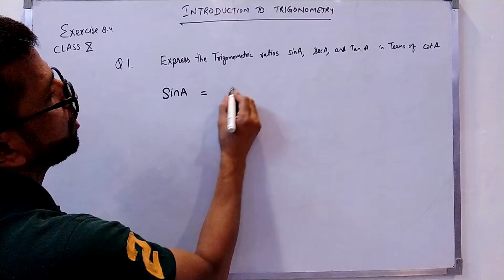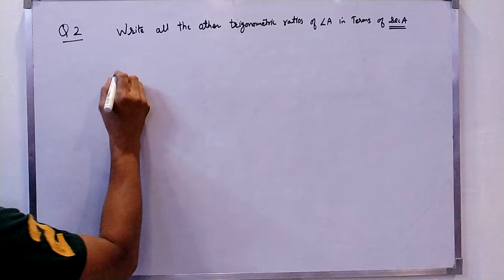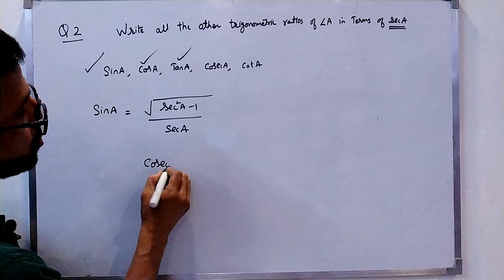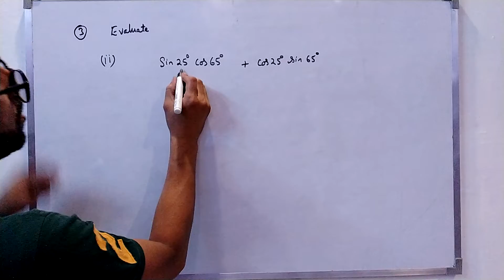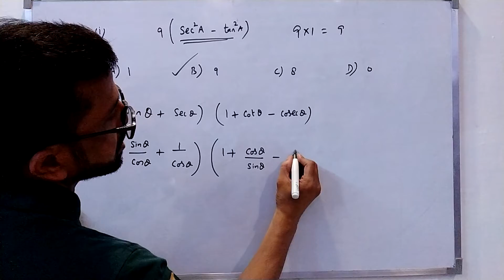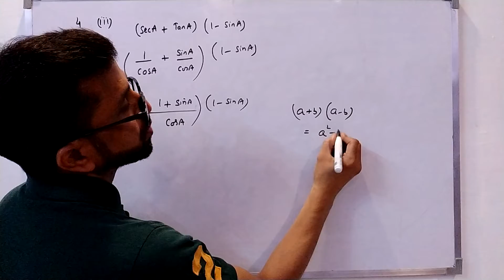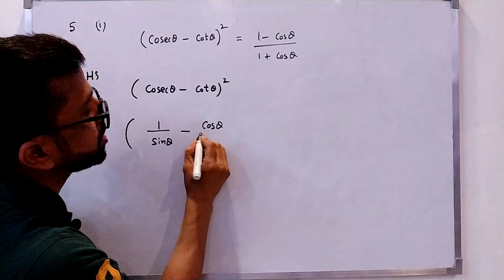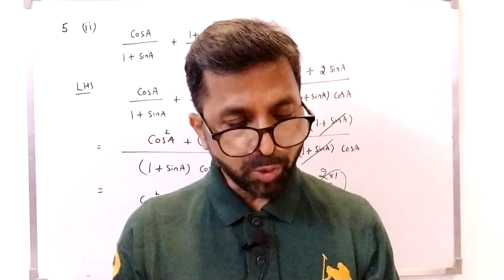Chapter 8 Class 10 NCERT Introduction To Trigonometry Exercise 8.4 ( Part 1)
Chapter 8 Class 10 Introduction to trigonometry  Exercise 8.4 ( Part 1)